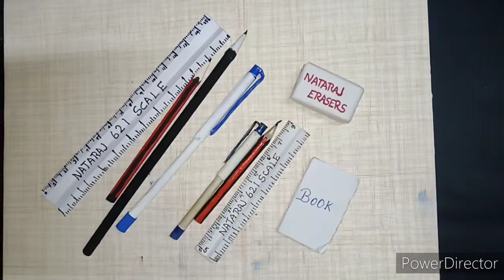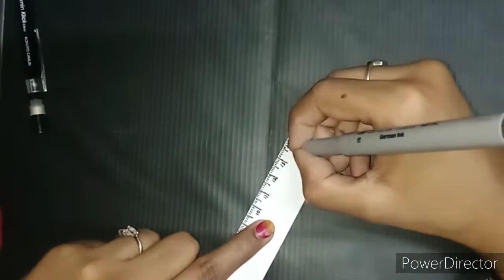🖊️📏✏️Mini DIY paper pencil,paper pen,paper scale making video🖊️📏✏️